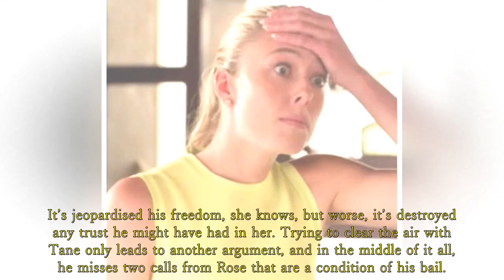Home and Away Spoilers: Tane faces jail time because of baby Maia - Felicity's shocking confession.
Tane faces jail time because of baby Maia
Felicity's shocking confession.